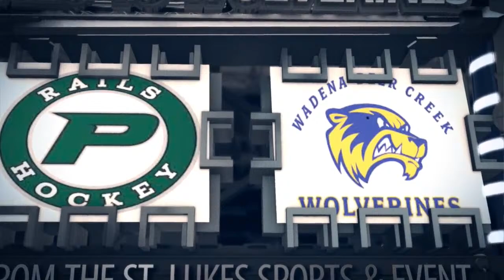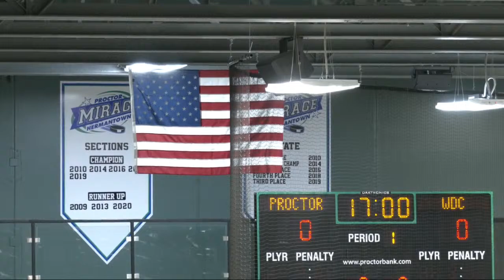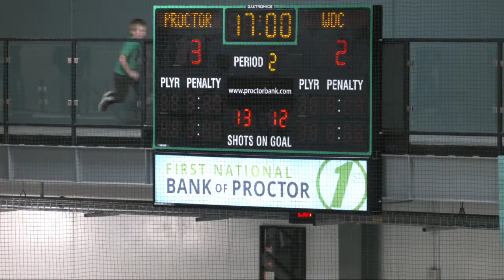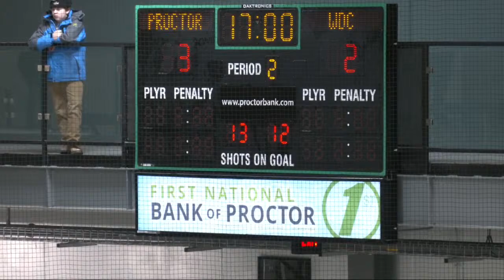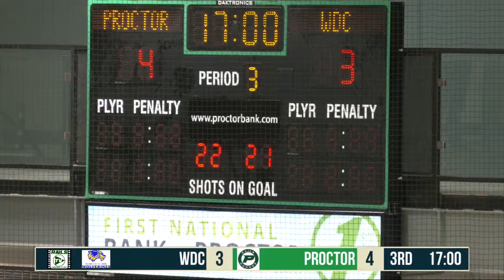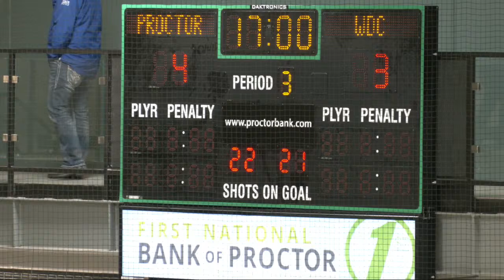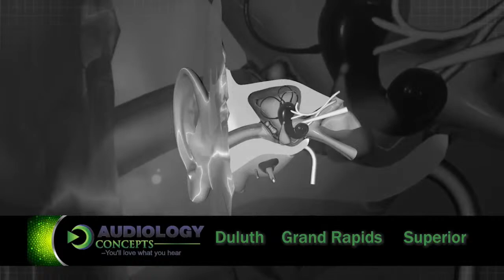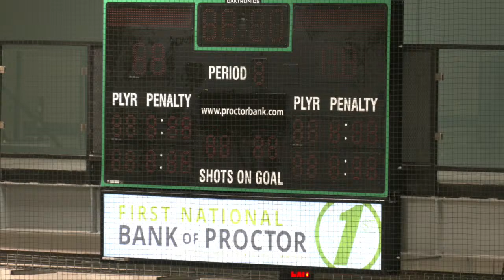Rails Hockey Vs Wadena - Deer Creek - Home Opener 11/26/2021